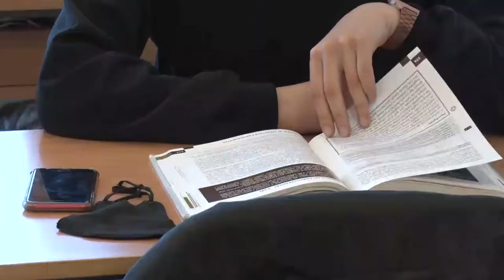Arany- és ezüstgombot kaptak a legjobb tanulók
Kiváló tanulmányi eredményük elismeréseként a Tolna Megyei Szakképzési Centrum Ady Endre Technikum és Kollégiumban idén 22 honvéd kadét  tanulója kapott arany- és ezüstgombot a Gombadományozó ünnepélyen. A program 2017-ben indult, célja, hogy így motiválják a diákokat a minél jobb eredmény elérése.